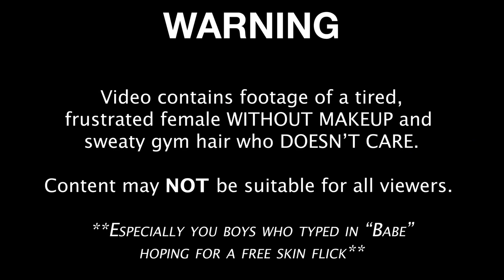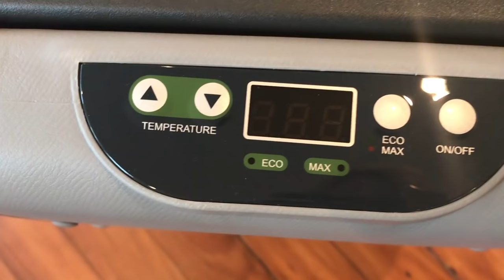IDEA: Turn Your Van Conversion Fridge Into a *Bench*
Van space is precious real estate and I have NOWHERE to sit down in the Babe Bus to either eat, work at the "office" or just sit and reflect silently on life (yea...lol).

Used a moving dolly from Amazon for the wheels & took off the plastic base to attach them directly the box.

Need a van fridge? Here's WHY I bought a Truckfridge

Or get the desk + dry erase